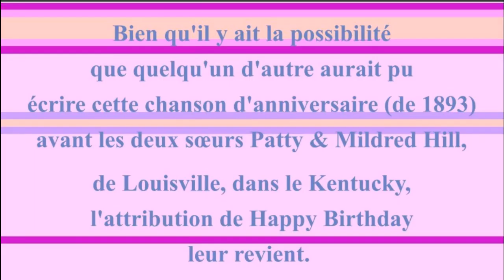2 CHANSONS 🎂 JOYEUX ANNIVERSAIRE DOLCEZZA (SWEETNESS in ITALIAN) 🎈- Version Années 80 -